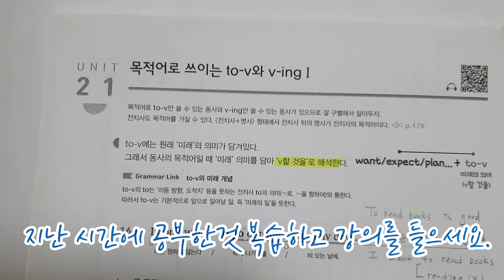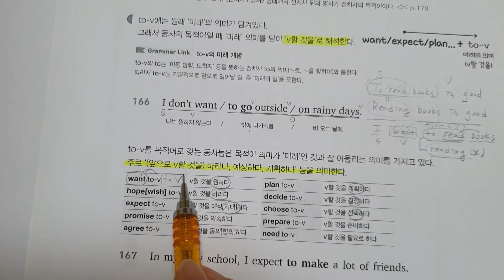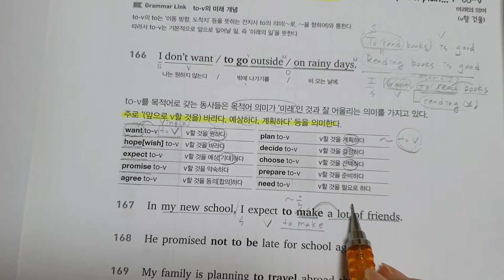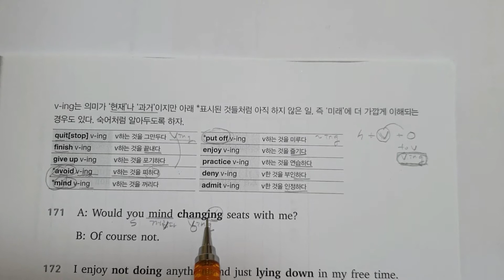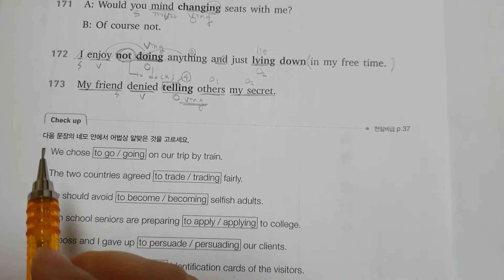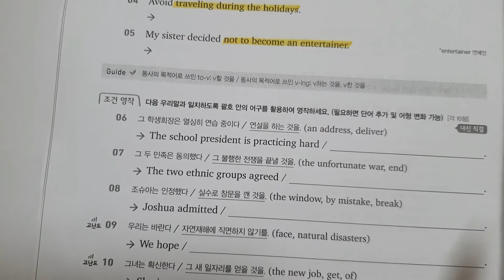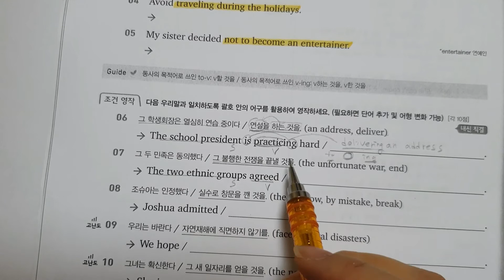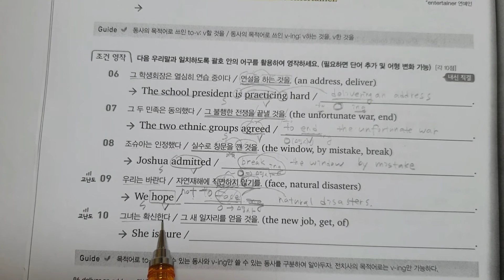천일문 입문 unit21